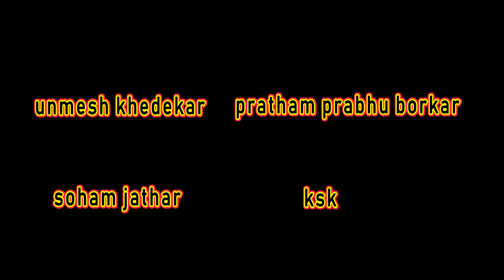TI EK TAALI | FULL MOVIE | A Film by KSK and Team | Tribute to Grahesh Raiker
Written and Directed by - Kartik Sandip Kareker
Producer - Sandip Kareker
Cinematographer - Grahesh Raiker and Varad Kareker
Production Manager - Soham Jathar
Edit and Sound Effect - KSK
VFX Artist - Aniket Joshi
Makeup Artist - Maria Zezinia Cabral
Line Producer - Nandini Kareker
Production Design - Sandip Kareker
Art Director - Varad Kareker and Soham Jathar
Assistant Cinematographer - Unmesh Khedekar, Chaitanya Prabhu Borkar and Kalpesh Priolkar
Assistant Director - Rutuja Prabhu Borkar, Sneha Korde and Asmi Lotlikar
Dub Artist - Radha Bhandankar, Meera Bhandankar, Amey Damle, Soham Jathar and Sandip Karekar
On Set Attendant - Vinita Gaude and Shehnaj Sheikh
Camera Equipments - Bahar Phadte and Yadunandan Mudholkar
Social Media Manager - Aaditya Kamat and Amey Damle
Original Natak Writer - Shraddha Pendse
Cast-
 Grahesh Raiker
 KSK
 Pratham Prabhu Borkar
 Unmesh Khedekar
 Prayati Prabhu Borkar
  Soham Jathar
  Sarvesh Raiker
  Arya Lotlikar
Supporting Artists -
 Mrunmay Phadte
 Mohanlal Phadte
 Shruti Phadte
 Salil Korde
 Shreyas Chaphadkar
 Ravi Kareker
 Neha Kareker
 Anay Karker
 Gautam kareker
 Aadya Kareker
 Roshni Kareker
 Nimesh Naik
 Vidyesh Chari
 Brijesh Palekar
Special Thanks -
  Shrutisudha Charitable Trust
 Swapnil Shetkar
 Ankit Keni
 Dilip Desai
 Das Kavlekar
 Swami Vivekanand School
 Damu Decorators
 Apurva Damle
 Vijaya Workshop

Follow our cinematic journey on:

1) Instagram